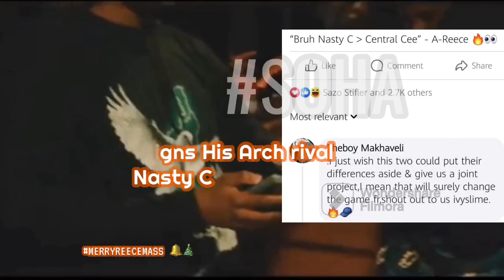😍A-REECE CO-SIGNS NASTY C ON X!!